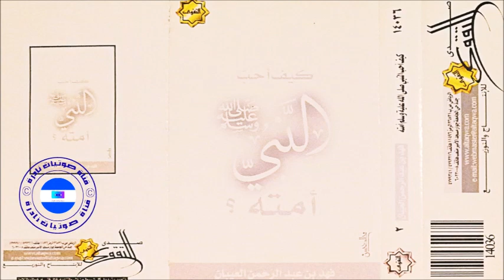كيف أحب النبي صلى الله عليه وسلم أمته | الشيخ فهد العيبان